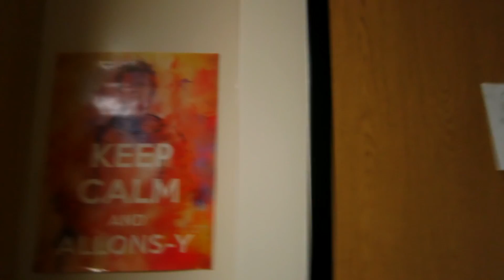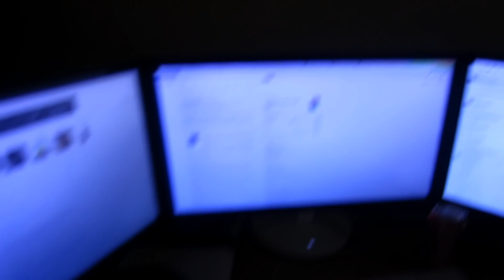Let's Play IRL - FRAG OUT! :: (Day 6 - 2/25/14)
If you are interested in supporting me directly by donating, go here! All funds go towards better equipment to make higher quality content!

If you are interested in hosting your own server, why not try out VeoServ? We use them for our public server and they're pretty awesome!

Are you an aspiring Youtuber looking to partner with a network? Why not give Curse a try, I'm with them and they're great!

All music used in this video is made by Blake Robinson.